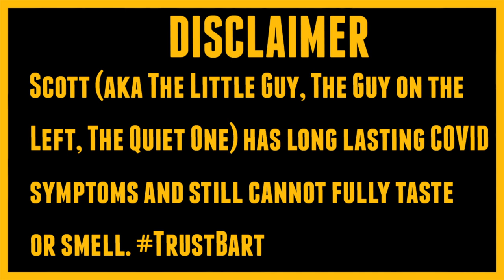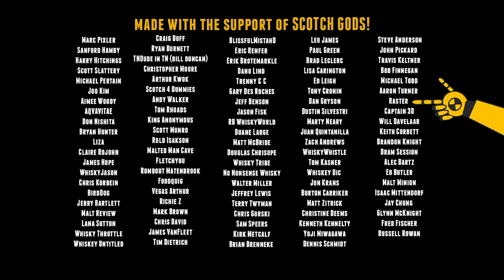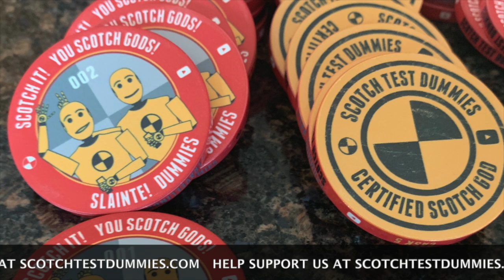Elijah Craig Barrel Proof Bourbon Batch B521